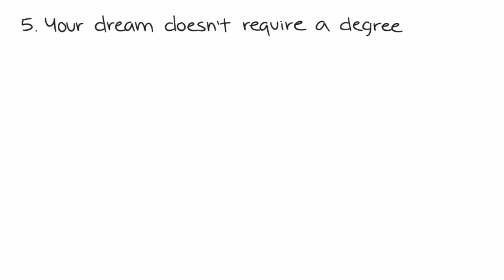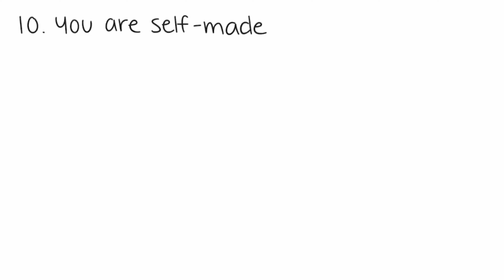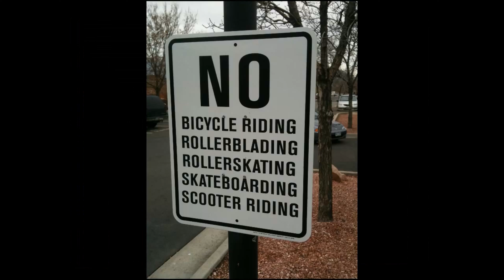10 Signs Why School May Not Be Right For You!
Learn 10 Signs School May Not Be For You! Does your mental health agree with your definition of success? Here are 10 Signs Why School May Not Be Right For You! Thinking of dropping out, show your parents this.